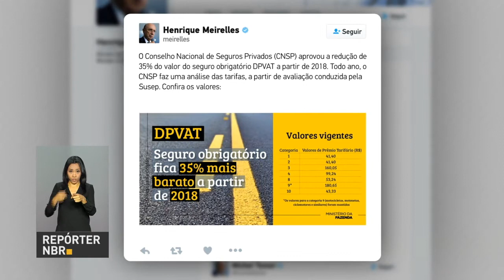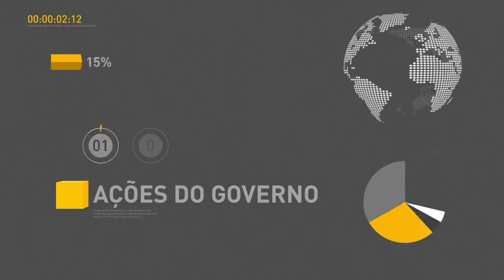BOLETIM REPÓRTER NBR 10h - 28 de dezembro de 2017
REPÓRTER NBR 10h - 28.12.17: A confiança da indústria terminou 2017 no melhor nível em quase quatro anos. Os dados, divulgados pela Fundação Getúlio Vargas (FGV), mostram que o indicador subiu 1,3 ponto em dezembro e terminou o ano com 99,6 pontos, nível mais alto desde janeiro de 2014. E mais: presidente Michel Temer sancionou duas novas leis: a que cria a Agência Nacional de Mineração e a nova Política Nacional de Biocombustíveis. Você também conferiu que o governo Federal reduziu a idade  para ampliar o pagamento do PIS/PASEP.